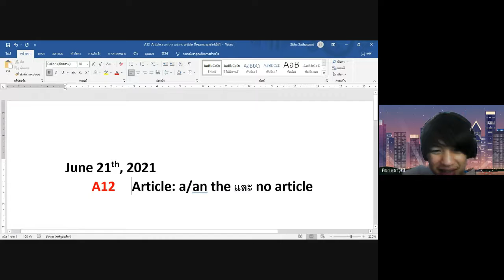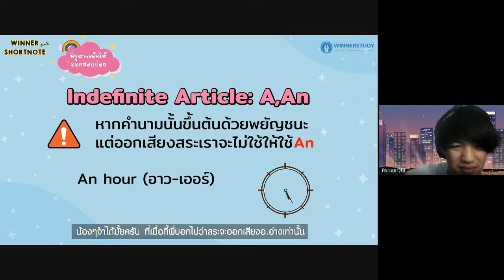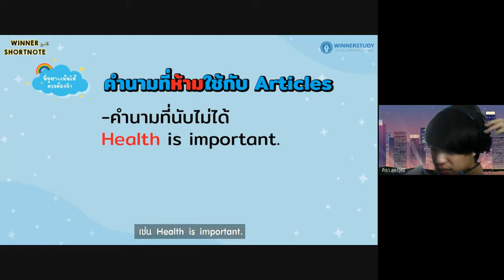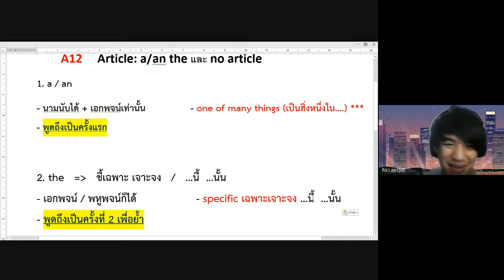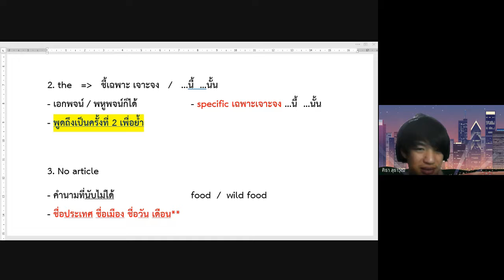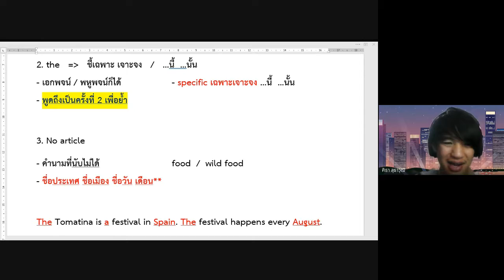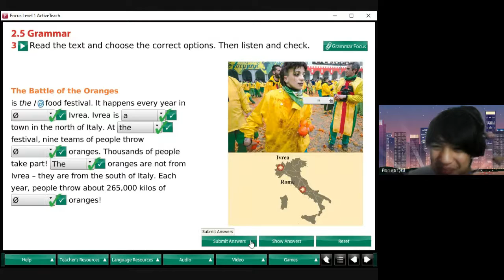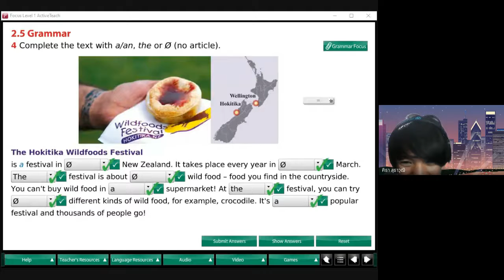20210721 01 ม.4/5 A12 Article a an the แบบฝึกหัดใน Liveworksheet